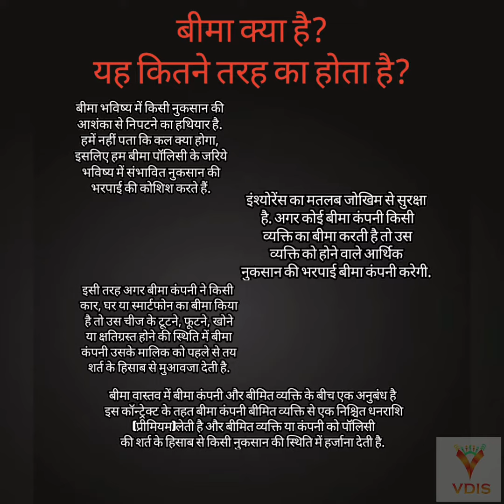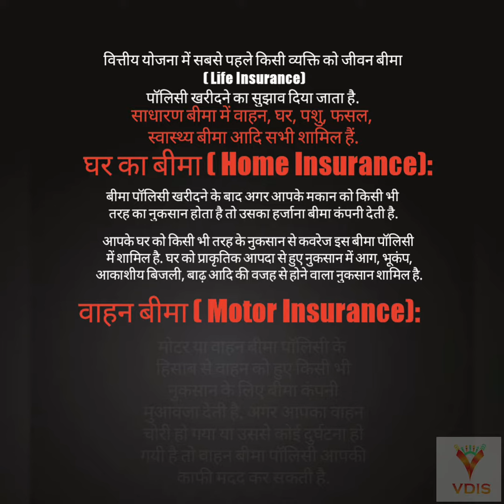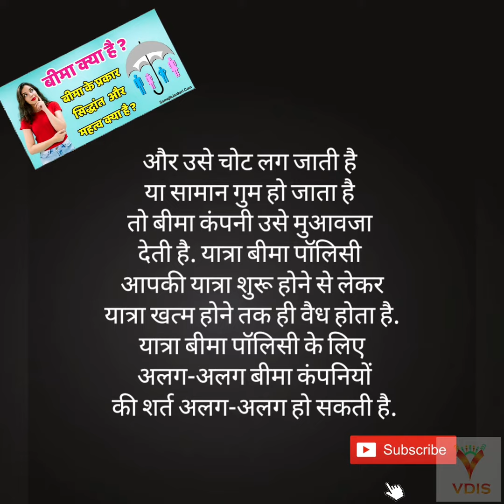What is insurance,बीमा क्या है?what is general insurance,health insurance,life insurance.